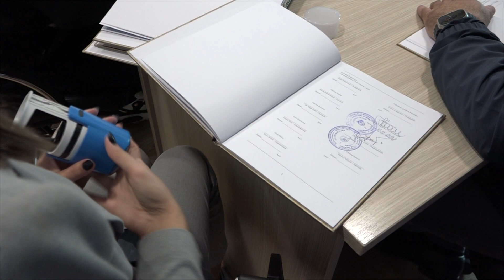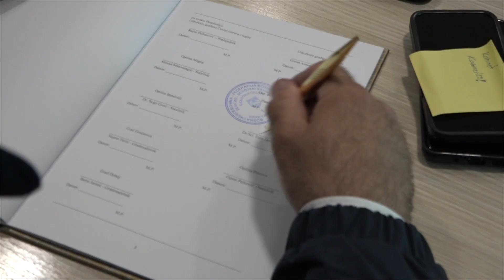Potpisan Memorandum o saradnji za očuvanje i razvoj planine Ozren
Grad Lukavac i Udruženje građana „Čuvari ozrena i regije“ iz Doboja potpisali su Memorandum o saradnji za očuvanje i razvoj planine Ozren. Naime na ovoj planini kompanija koja je u sestrinskim vezama sa kompanijom Rio Tinte želi da vrši određena istraživanja s ciljem eksploatacije litijuma.